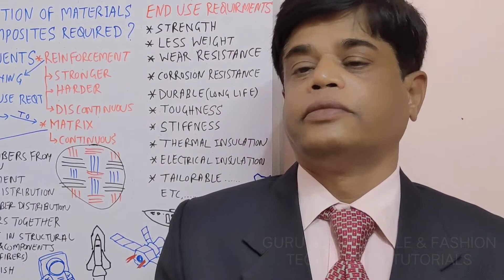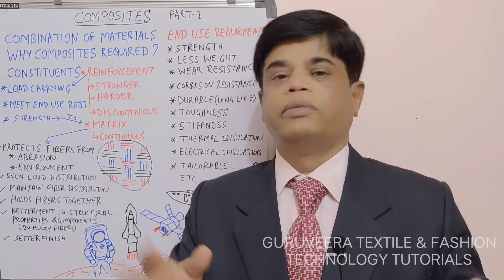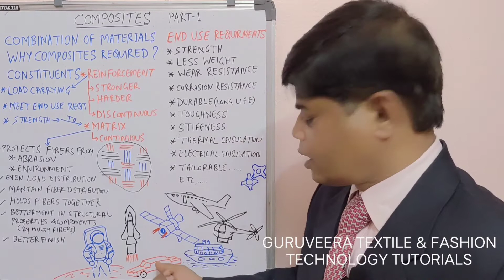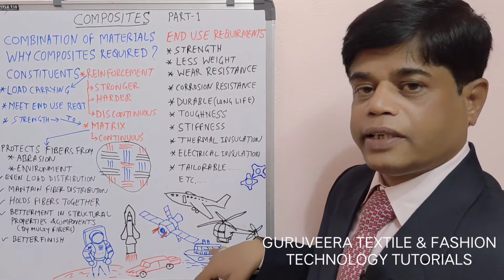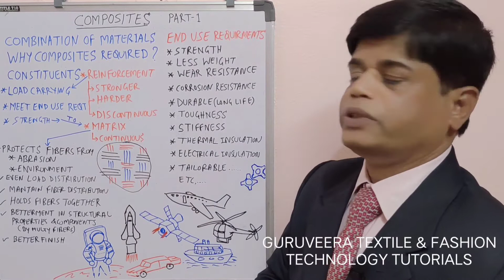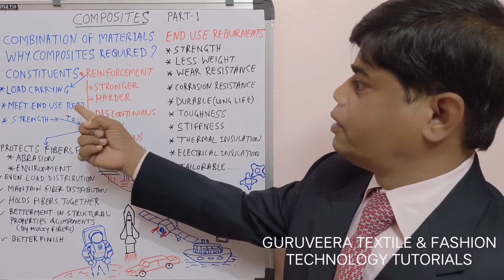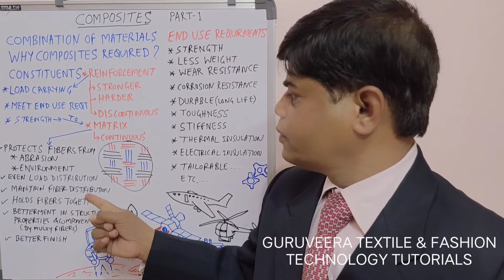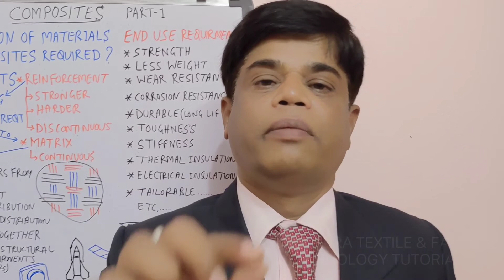Kamposites Ka parichaya | कंपोजिट का परिचय | Advanced Textiles | Part-1 | By Textile Veeranna Sir